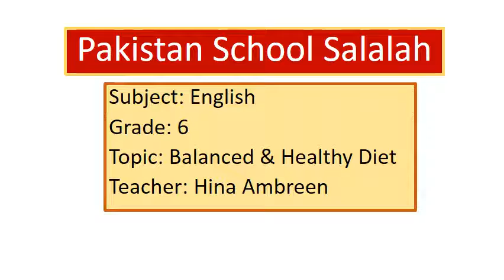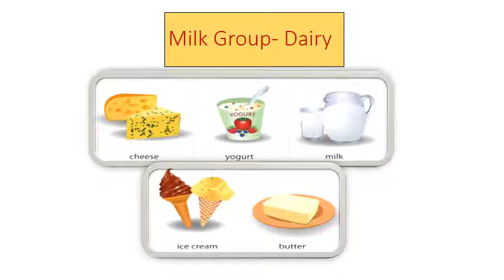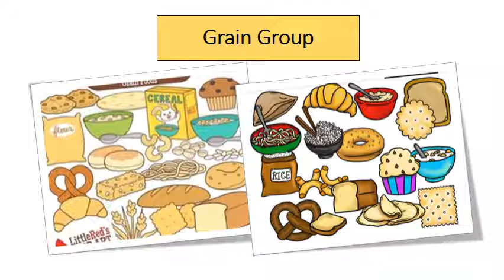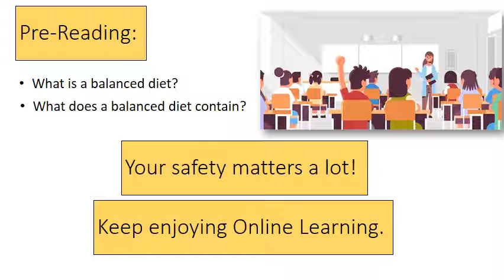4th week ppt english video grade 6